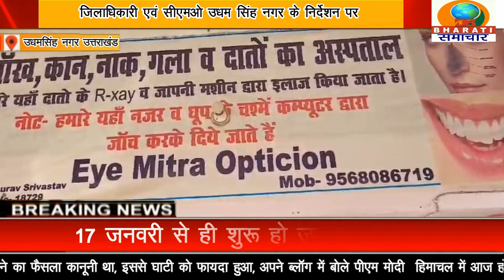उधमसिंह नगर उत्तराखंड: अनियमित तरीके से चलाए जा रहे अस्पताल पर स्वास्थ्य विभाग की तबडतोङ छापामारी